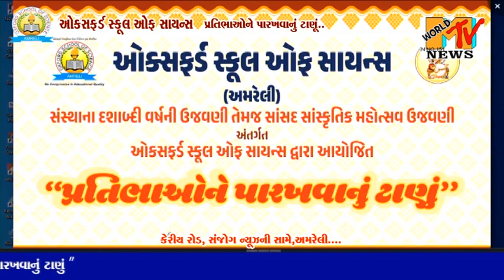OXFORD SCHOOL OF SCIENCE AMRELI - 2024 - ANNUAL FUNCTION..- 2024 - KERIYA ROAD,SANJOG NEWS NI SAME,